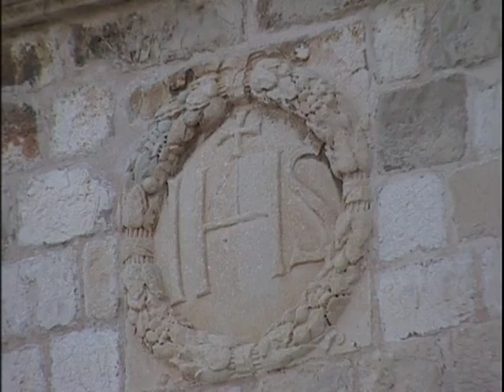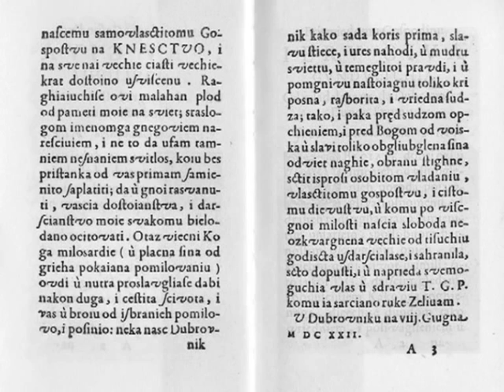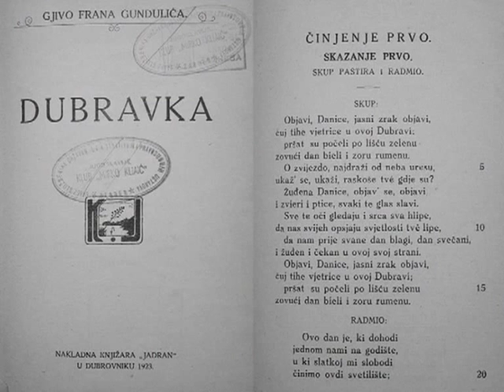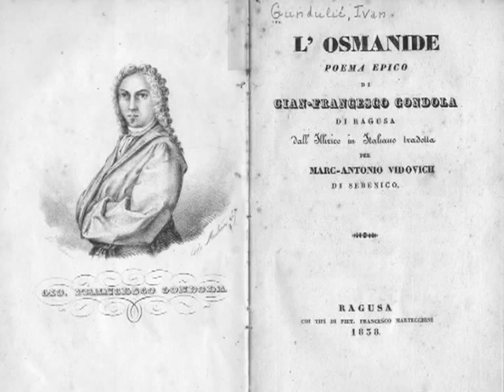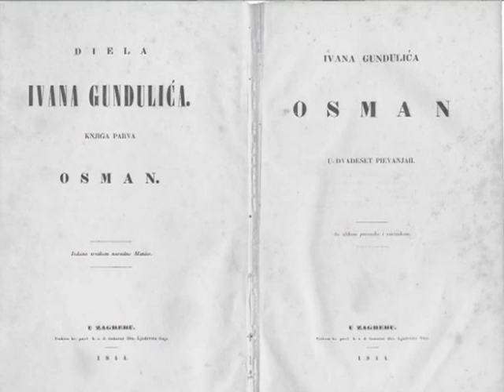"Otac hrvatske pisane riječi" - Ivan Gundulić